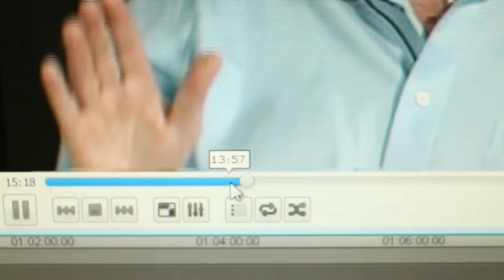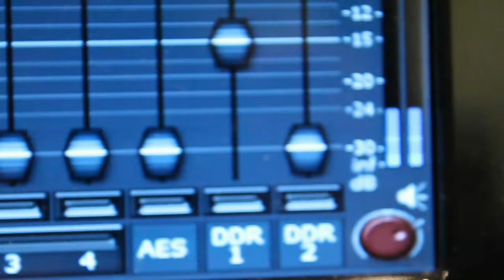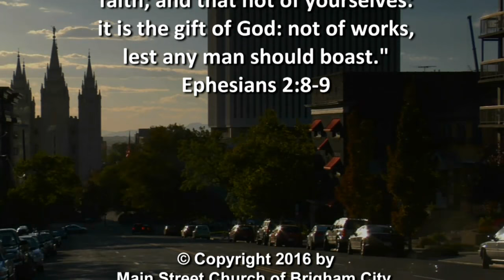Ex Mormon Files - 209 - Linda Kegg